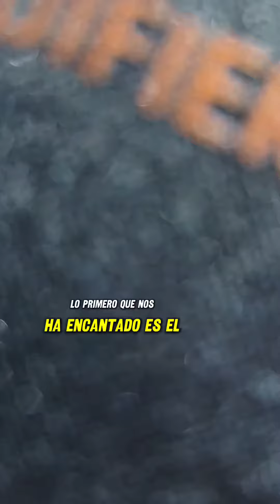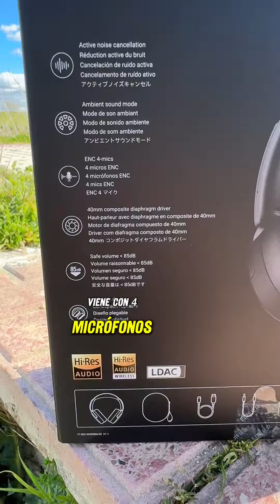Auriculares EDIFIER WH950NB 🎧: Excelente ANC y precio 💶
Si estás en la búsqueda de unos auriculares con un buen rendimiento en sonido y con una buena cancelación de ruido, no te pierdas nuestra reseña sobre los Edifier WH950NB.

Estos son unos cascos inalámbricos muy cómodos, con buenos acabados y además con una excelente relación calidad precio.

Cómpralos en nuestra tienda en Amazon al mejor precio y descubre nuestras recomendaciones de productos

🔶 Visita nuestra web para más reviews y comparativas sobre imagen y sonido